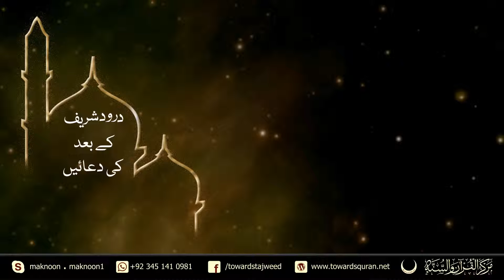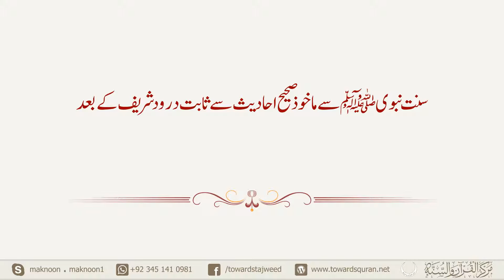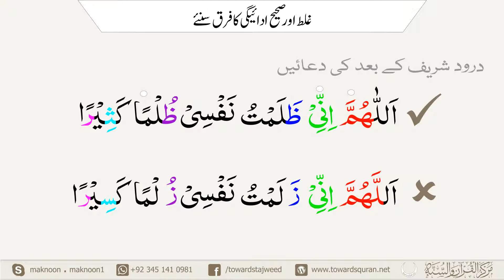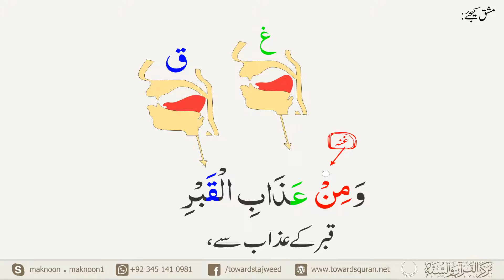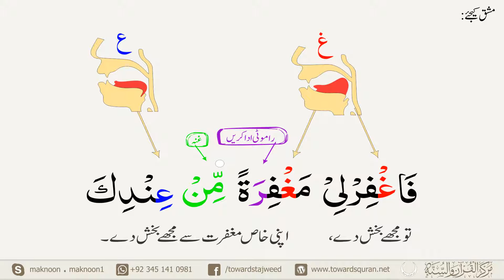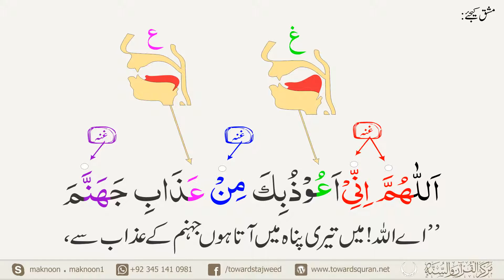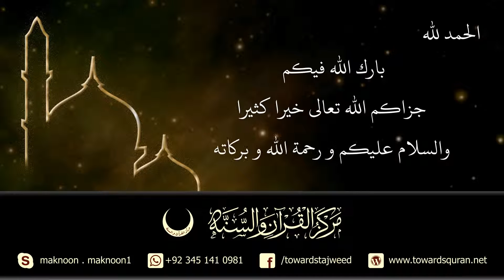Basic Tajweed For Ladies Class 18